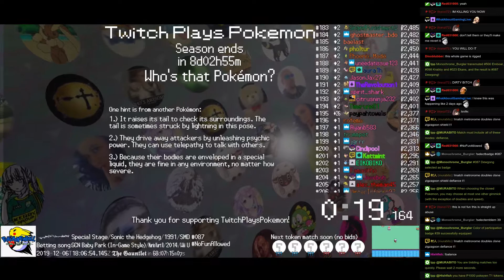Twitch Plays Pokémon Battle Revolution - Matches #138021 and #138022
#138021 [Blue: Tangrowth (PWT-Erika2 Rematch), Jumpluff (PWT-Erika2 Rematch), Roserade (PWT-Erika2 Rematch)] vs [Red: Luxray (PWT-Volkner Rematch), Electivire (PWT-Volkner Rematch), Jolteon (PWT-Volkner Rematch)]

7:44 #138022 [Blue: Nidoking (Physical), Abra (Fling), Steelix (Special)] vs [Red: Staravia (Standard), Lombre (Standard), Snubbull (Physical)]